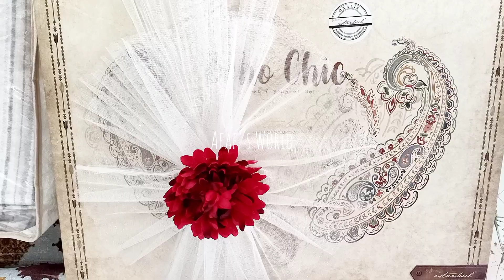[ DIY ] How to decorate the bride's stuffs || تزيين جهاز العروس الجزائرية 🤍👰🌹🌺 🇩🇿